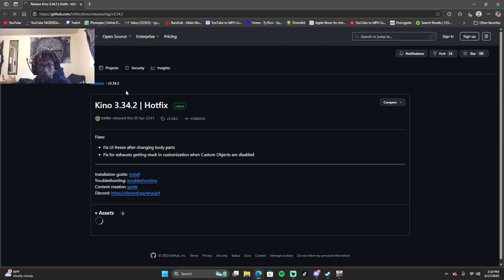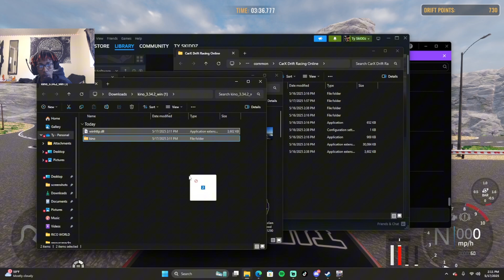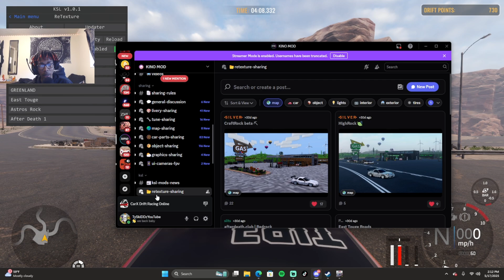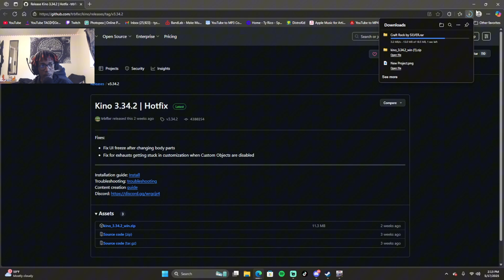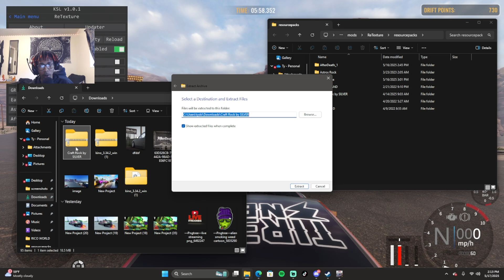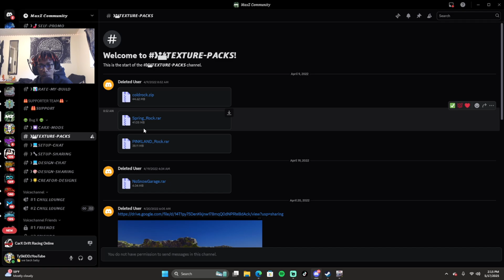CarX Drift Racing Map ReTexture Pack Install Tutorial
In this CarX drift racing online video I'll be showing you how to install custom carx texture packs.

CarX Drift Racing Retexture Pack Install Tutorial